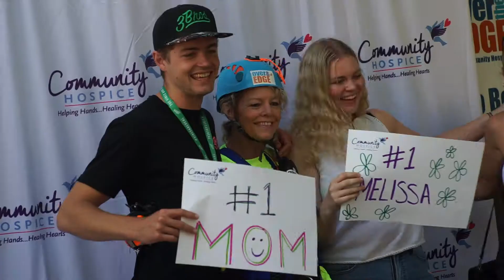Over the Edge Stockton 2019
Take a look at Over the Stockton 2019!